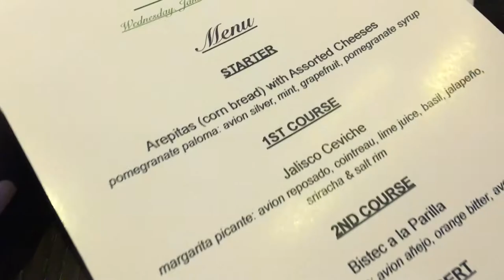Fedway Associates Sponsors An Avion Tequila Pairing At MK Valencia In Ridgefield Park, NJ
This was my first tequila pairing dinner and my good buddy Marc Daichman had 3 extra ticket to this event so I invited Sharon and Kathy to come out for this. The food was very good and the tequila was very good and everybody lived happily ever after.